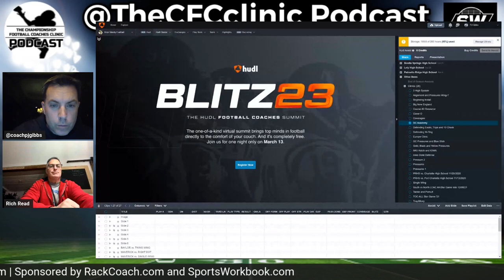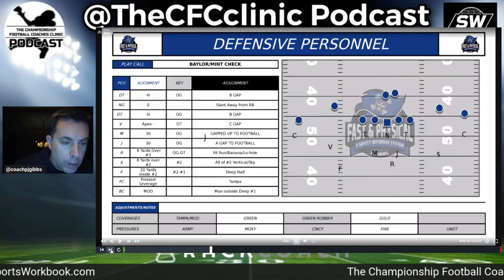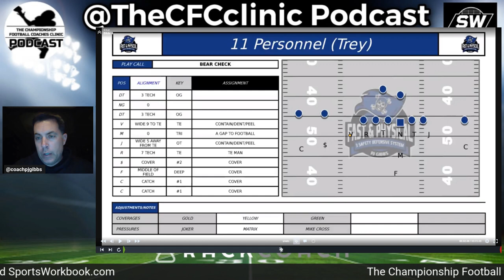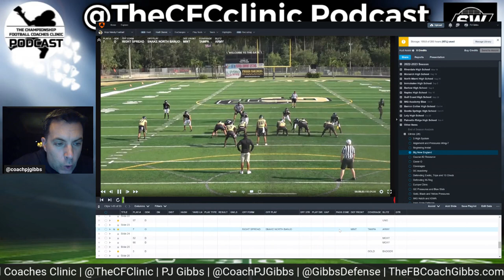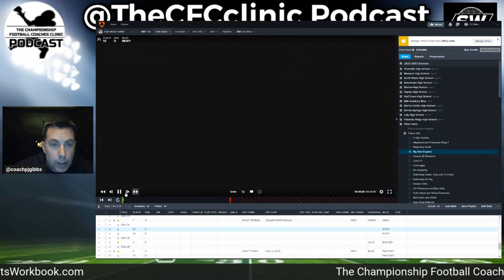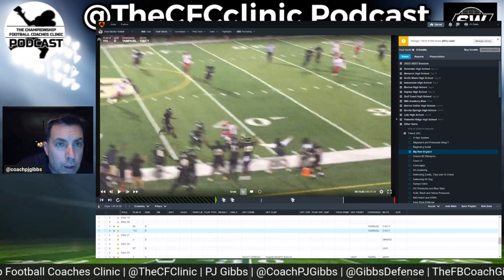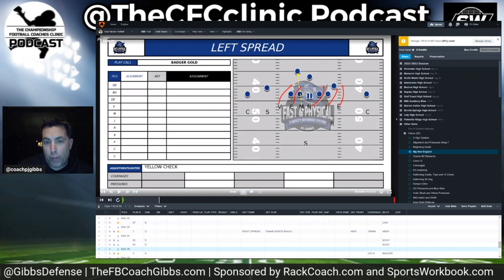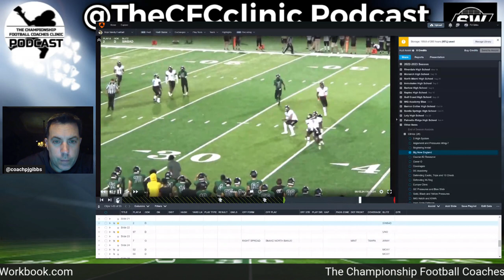Unlocking the Secrets of PJ Gibbs' 3 High Safety Defense System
COACH GIBBS 3 SAFETY DEFENSE SYSTEM AND BUNDLES

Installation Bundle

Drills and Practice Bundle

Game Planning Bundle

Coach Gibbs just completed his 24th season of coaching this fall at Golden Gate High School in Naples Florida. This past season the Golden Gate Defense improved in one season going from 31 points per game given up to 19 points per game, using the Fast and Physical 3 Safety Defense. The Havoc Rate for the season was 42% and the defense had 10 interceptions and scored 3 Touchdowns.